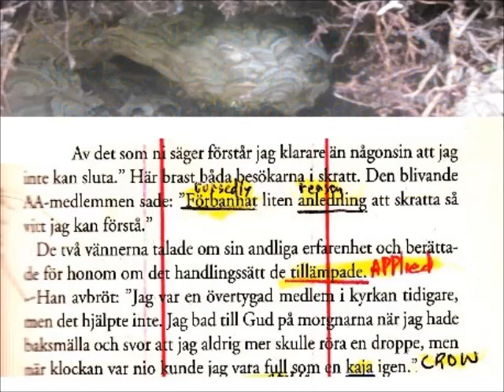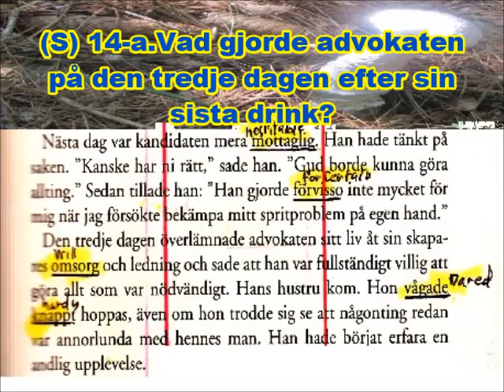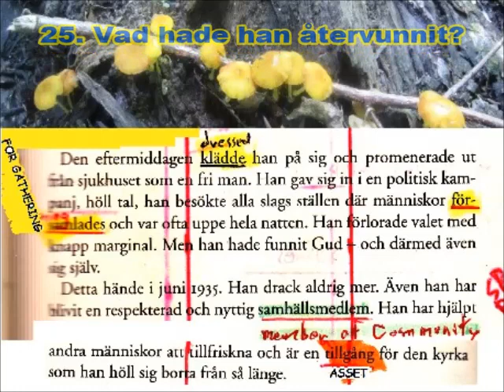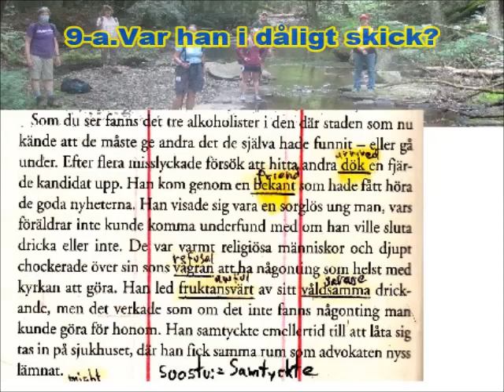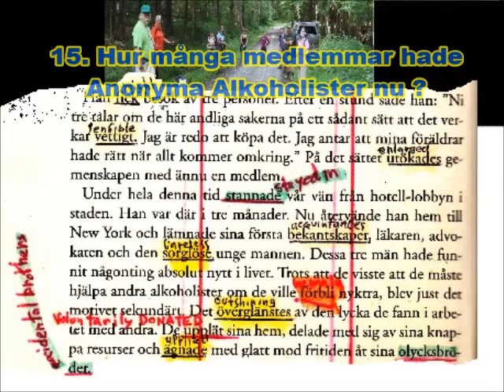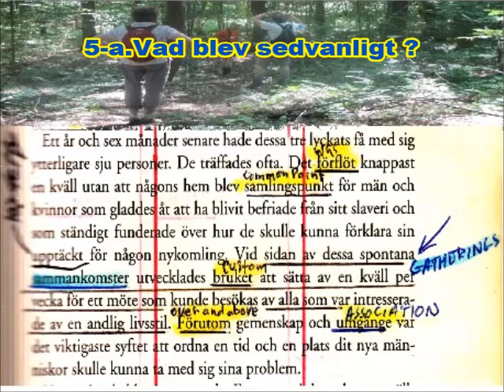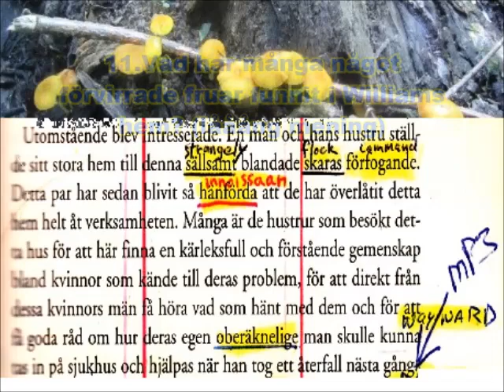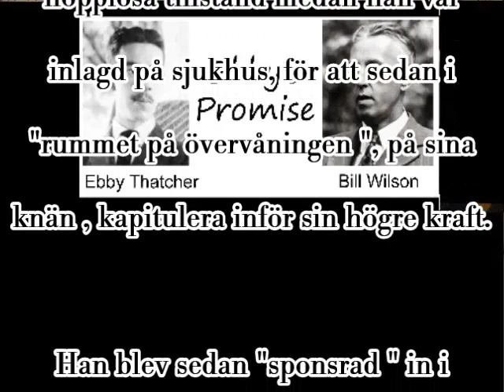EN VSION FÖR DIG KAP 11 SBSG DEL 3 AV 4 S171 173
ÖVERSÄTTNING I ENGELSKA OCH FINSKA